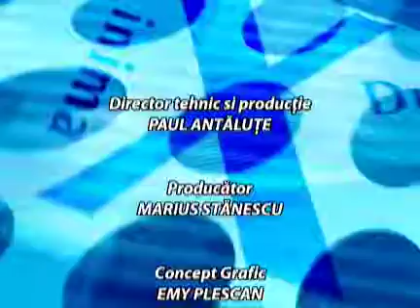227. Intalnire in taina - Oxigen cu Edi Constantinescu